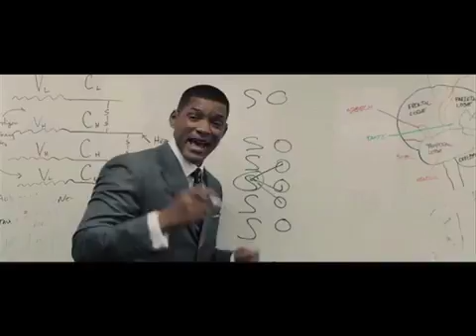Concussions Legislation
A bill before the MD General Assembly would penalize coaches who allow players with concussions to return to the field. Patricia Villone and Chris Marks reports.